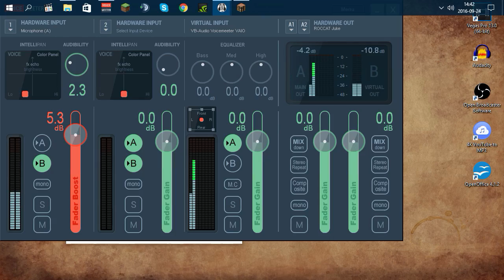💣Taupe Gun Friends 2 - Ep.1 - J'ai un son de merde... Je vais me jeter par la fenêtre !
Yo' tout le monde ! C'est reparti pour une saison 2 de Taupe Gun Friends ! 🎉 🎉 🎉 Je team avec Gab35, Pegafil et Nurb. Qui sera la Taupe 🤔 ?

♦Le but ♦
➽Dans un monde cubique fermé, 8 équipes de 4 joueurs s'affrontent. Mais ces équipes vont vite se transformer en 10 équipes de 3 joueurs.
Dans chaque équipe, un traître, nommé "taupe", devra exécuter son équipe en restant dans une grande discrétion. Dès les 40 premières minutes passées, les joueurs seront si ils sont taupes. Les équipes devront rester sur leurs gardes et enquêter pour savoir qui est la taupe !
Le but du jeu reste simple, les équipes doivent s'affronter, la dernière en vie sera la gagnante. Quand aux 4 taupes, elles doivent éliminer leurs équipes et rester en vie les dernières !
 Le jeu se déroulera en Ultra Hardcore. Tant de suspens palpitant est attendu ! Qui sera trahi ? Qui trahira ? Qui sera le vainqueur ?

► Diffusion : 1 Episode tous les 2 jours.

infos ­═
🎮 Game Lancée par Pegafil
📦  Plugin Taupe Gun by ItsAlexousd & les membres du staff de FactoryUHC ( Bichard ici présent ) organisateur de taupe gun avec mumble depuis 1 ans , vous y invite :
⛏ Servers by Yioni : Mumble & VPS OMG Serv 8Go
♦Les Règles♦
◼️Mumble ➽ ON
◼️Pomme cheat ➽ OFF
◼️Nether ➽ ON
◼️Potions de forces/vitesse ➽ ON
◼️Potions de régénérations/poisons/heals ➽ OFF
◼️Casque/Pantalon DIAMS ➽ OFF
◼️Minage Roller Coaster/Strip Mining ➽ ON
◼️Minage Opti ➽ OFF
◼️Trap/Tower ➽OFF
◼️/claim (pour les taupes) ➽Oeuf de Blaze ou 3 diamants ou 3 TNT ou selle ou 2 Oeufs de squelette ou 1 pomme d'or ou 7 bouteilles d'XP
◼️/reveal (pour les taupes) ➽1 pomme d'or
◼️PvP ➽ Episode 2
◼️Annonce des Taupes ➽Episode 3
◼️Bordure ➽Episode 7
◼️Final Heal ➽Fin épisode 1
◼️Cross Teams ➽OFF

♦Team Grise♦
◼️Yoren_Aijin ► Pas de chaîne

♫ Musiques
 ■ Composer: Kaveh Cohen (ASCAP) & Michael Nielsen (ASCAP)
 ■ Album: Revolution Ascension